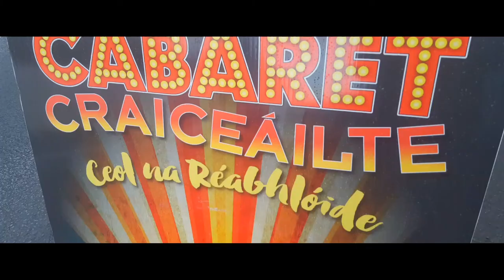Oisín Mac - Neart (Físeán Oifigiúl)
Mo chéad fhíseán oifigiúl, taifeadta agus mé ar thuras go dtí An Cabaret Craiceáilte ar an mBun Beag, Gaoth Dobhair.